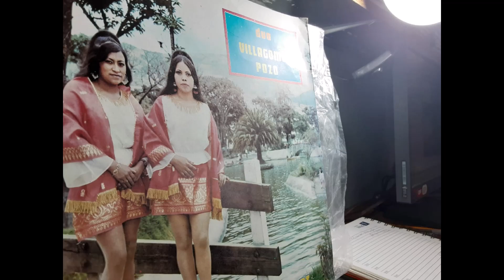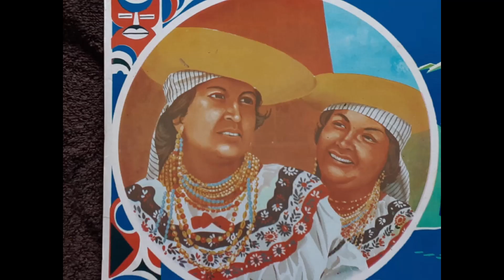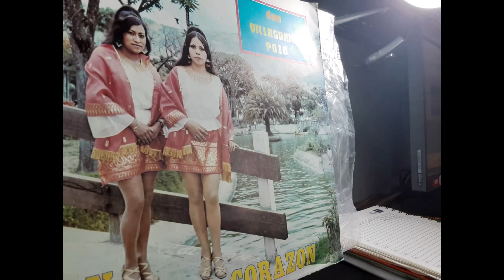NO ME DEBES OLVIDAR DUO VILLAGOMEZ POZO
Tema No  Me debes Olvidar Autor D.R.A  Ritmo Sanjuan
Direccion G. Segundo Dueñas.